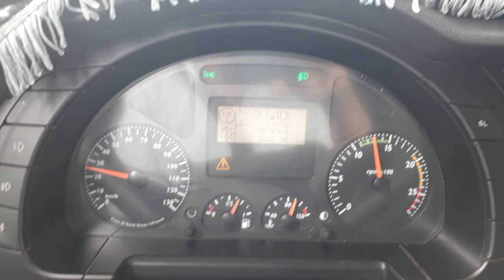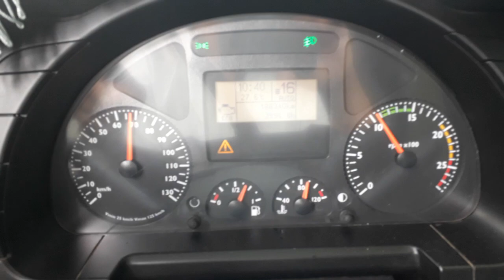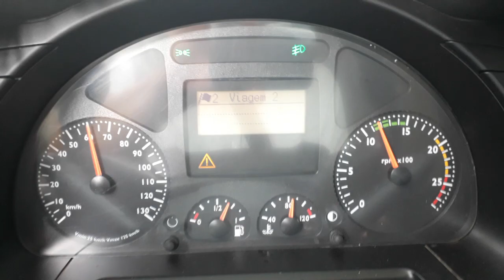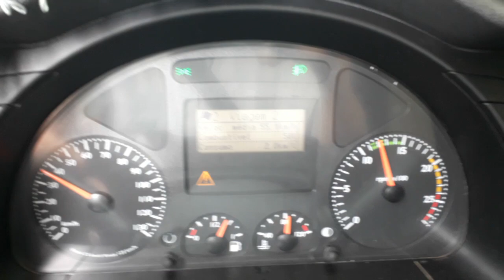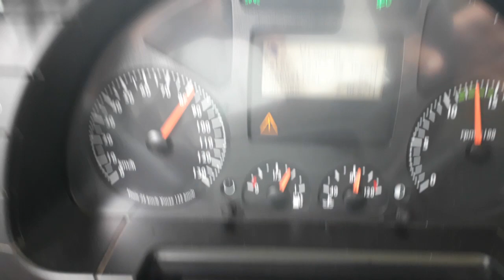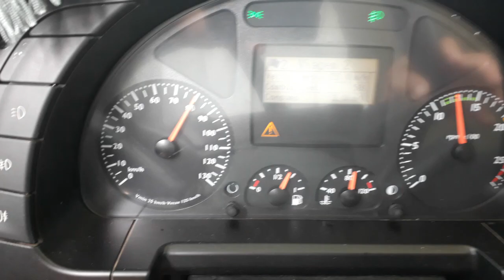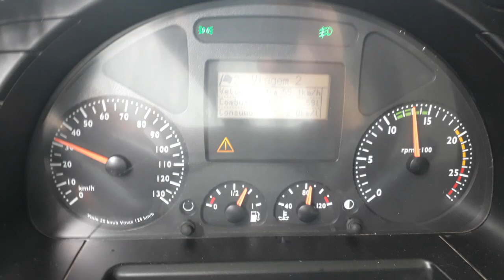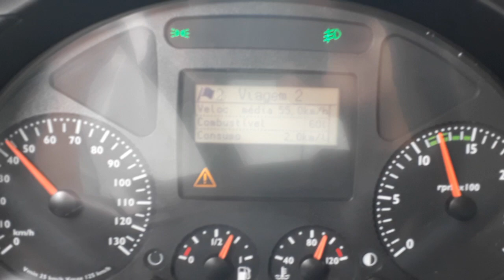Se Não Fosse Filmado Fazendo Média IVECO 480 Veja O segredo...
Veja algumas dicas de como fazer média no Iveco 480